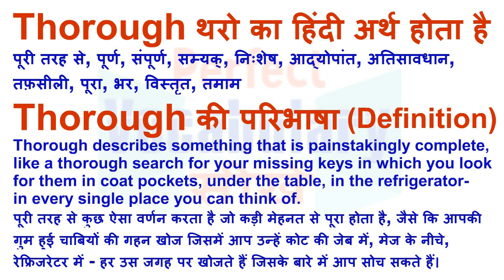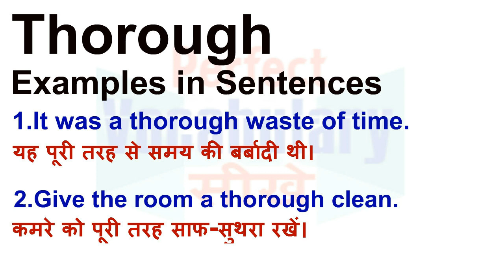Thorough Meaning in Hindi | Thorough Definition | Thorough Ka Matlab Kya Hota Hai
Thorough का हिन्दी मतलब
Thorough का हिन्दी अर्थ, Thorough की परिभाषा, Thorough का अनुवाद और अर्थ,
Thorough का अर्थ हिन्दी में, Thorough का इंगलिश अर्थ, Thorough का उच्चारण और उदाहरण वाक्य। Thorough का हिन्दी मीनिंग, Thorough का हिन्दी अर्थ, Thorough का हिन्दी अनुवाद